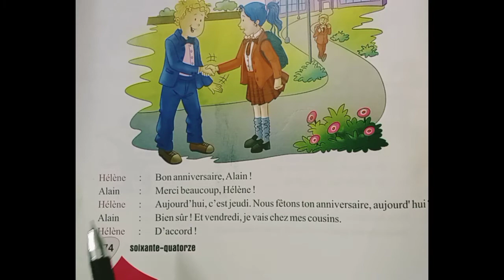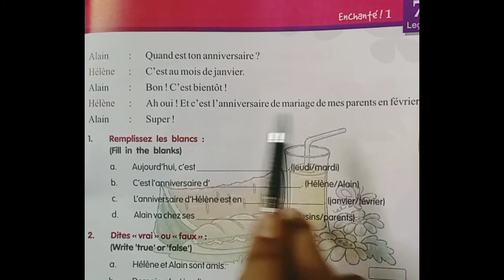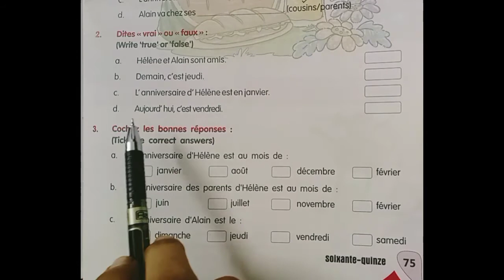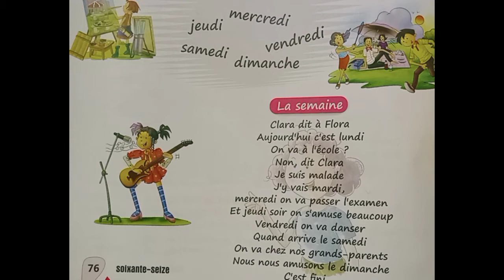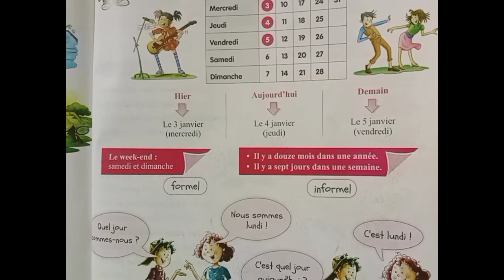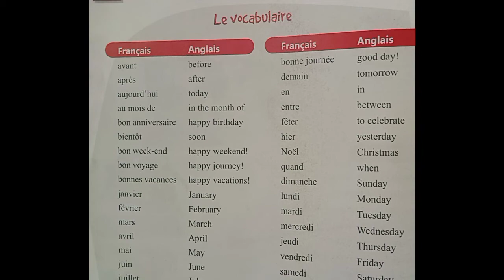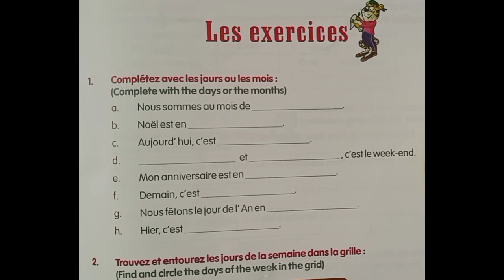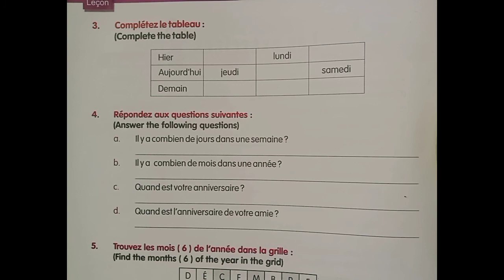LESSON 7 (C'est le Weekend) Enchanté 1 || FULL EXPLANATION by the French Hub 🇫🇷